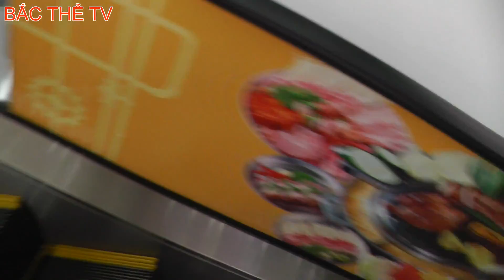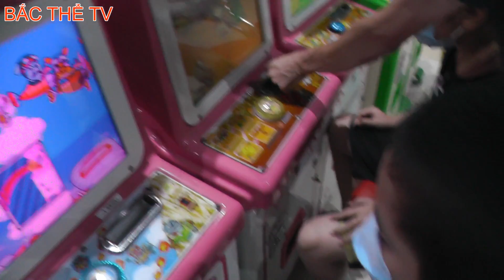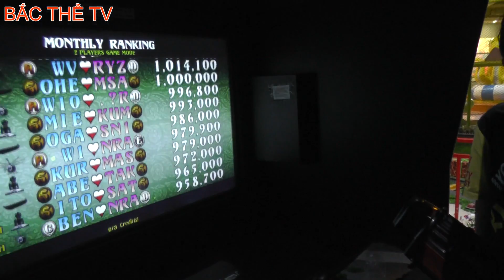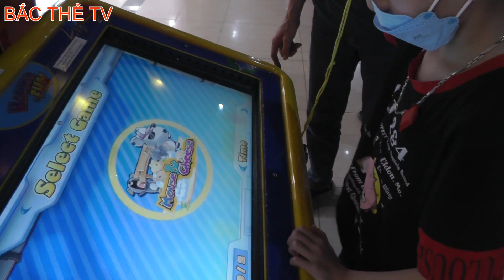TRẢI NGHIỆM TRÒ CHƠI TẠI Big C LONG BIÊN HÀ NỘI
Trải nghiệm các trò chơi tại siêu thị big C đầy thú vị